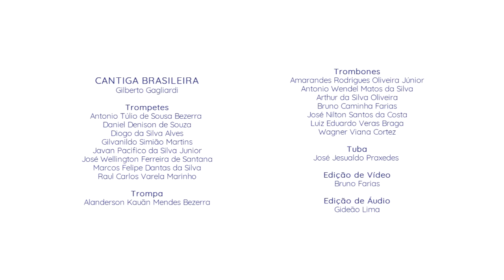Cantiga Brasileira - Gilberto Gagliardi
Vídeo produzido durante o semestre 2020.2 do curso de Prática Instrumental de Metais da Escola de Música D'alva Stella Nogueira Freire da UERN.

Prof. Bruno Farias